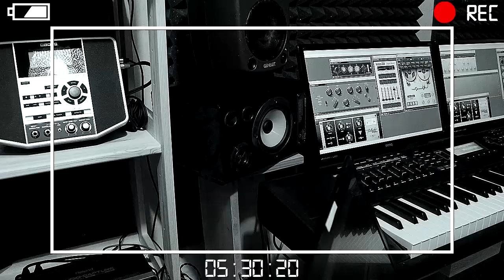MARTIN VAJGL: ZAKOPANÝ ROMANCE / studio part 1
Martin Vajgl pracuje na svém sólovém písničkovém albu,
které vychází 1. září 2017 a 11. října 2017 proběhne křest v kině MAT, Karlovo náměstí 19, Praha 2, kmotr alba Petr Janda.
Pro další informace sledujte Facebook a YouTube kanál skupiny Olympic a Martina Vajgla.
námět: Jiří Vrkoslav
kamera: Martin Vajgl
vyrobil: Jiří Vrkoslav
© 04/2017